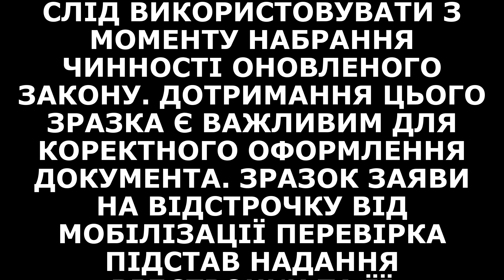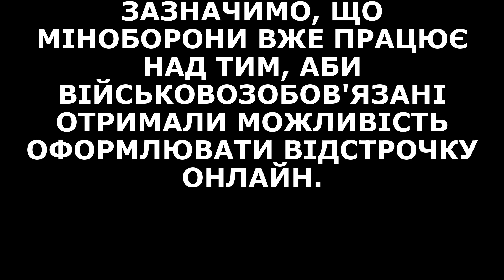Заява на відстрочку від мобілізації як правильно писати і куди подавати зразок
З набуттям чинності оновленого закону про мобілізацію 18 травня 2023 року, процедура подання заяви на відстрочку зазнала певних змін. Військовозобов'язаним, які мають право на відстрочку, слід знати нові правила.

Відстрочку від служби в армії під час дії загальної мобілізації можуть отримати чоловіки за різними підставами, включаючи сімейні обставини, стан здоров'я, навчання або професійну діяльність.

Як написати заяву на відстрочку від мобілізації, читайте на ТСН.ua.

Важливо пам'ятати, що про своє право на отримання відстрочки необхідно повідомляти в територіальний центр комплектування та соціальної підтримки (ТЦК та СП) негайно, подавши відповідну заяву.

Адвокат Ярослав Жукровський опублікував зразок нової заяви на відстрочку, яку слід використовувати з моменту набрання чинності оновленого закону. Дотримання цього зразка є важливим для коректного оформлення документа.

Зразок заяви на відстрочку від мобілізації

Перевірка підстав надання відстрочки та її оформлення здійснюються безпосередньо в ТЦК та СП. Для оформлення відстрочки військовозобов'язаний повинен звернутися саме туди. Питання щодо надання відстрочки розглядає спеціальна комісія, створена при ТЦК та СП.

При поданні заяви важливо додати всі необхідні документи, які підтверджують право на відстрочку. Рішення про її надання ухвалюється індивідуально для кожного випадку, тому важливо надати всю релевантну інформацію.

Варто зазначити, що наявність підстав для відстрочки не звільняє від обов'язку стати на військовий облік та регулярно оновлювати свої дані. Це можна зробити як безпосередньо в ТЦК та СП, так і через застосунок "Резерв+".

Зазначимо, що Міноборони вже працює над тим, аби військовозобов'язані отримали можливість оформлювати відстрочку онлайн.